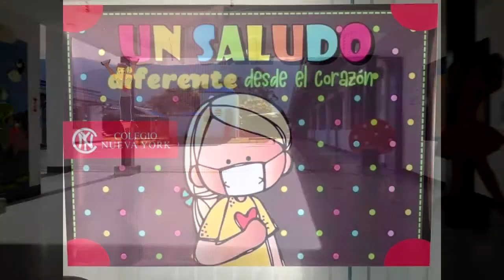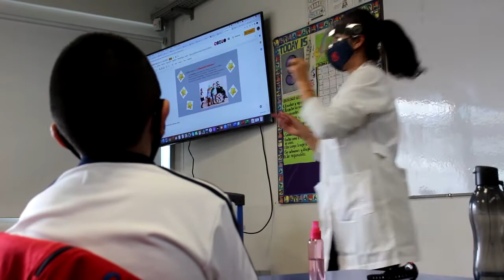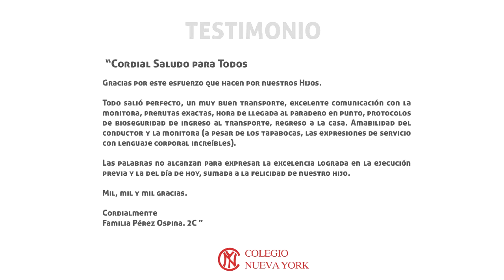Colegio Nueva York (Bogotá) | Los Mejores Colegios